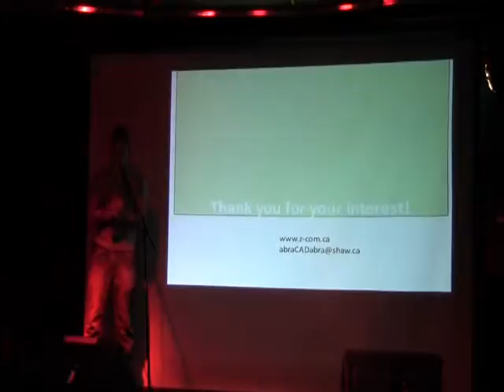Moving Forward with Occupy - Phil Vernon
November Evolver Calgary Convergence